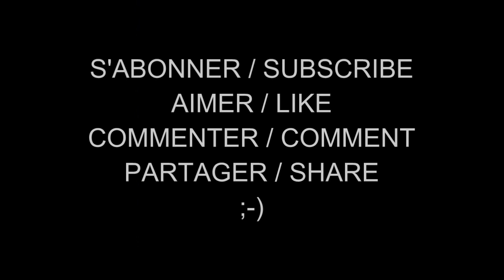Les Femmes Célèbres du Net 769 Nastya Titorenko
Nastya Titorenko (born February, 1998) is an Russian model and social media influencer.

Nastya Titorenko (née en février 1998) est un modèle russe et une influenceuse des médias sociaux.

AIMER / LIKE
COMMENTER / COMMENT
PARTAGER / SHARE